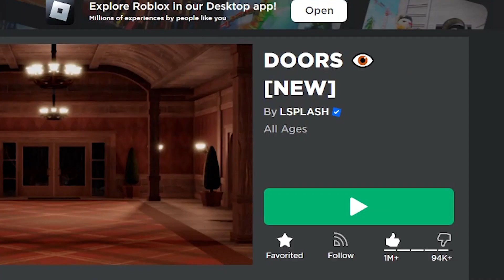I Tried a NEW UPDATE in Doors Roblox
EPIC UPDATE :D SO SICK!

In this video, I played roblox doors hotel +. It got an update, that got crucifix, new entities and new rooms! They reanimate animation, reworked some new rooms. AND THE SHOP! This has to be best game ever on roblox so far!

The rules have changed.
DOORS is a first-person horror game with the end objective of reaching Door 100 while avoiding entities that try to kill players.
A new and unique horror game involving... doors.